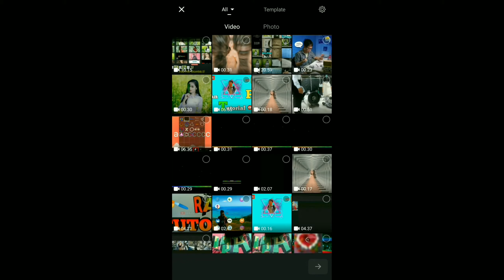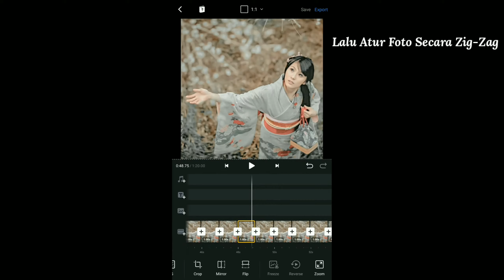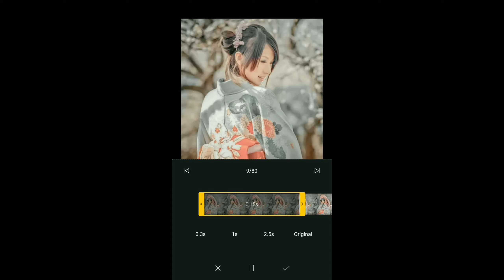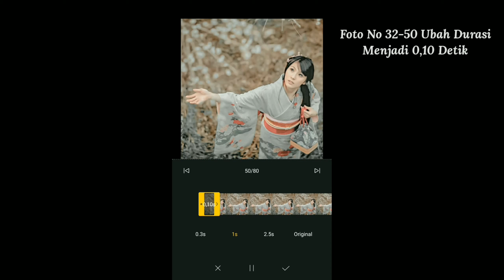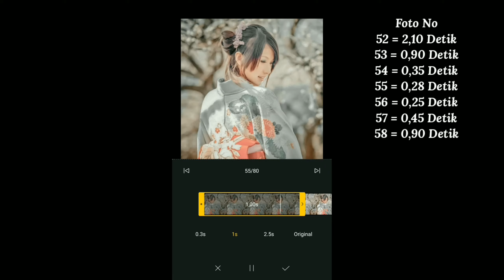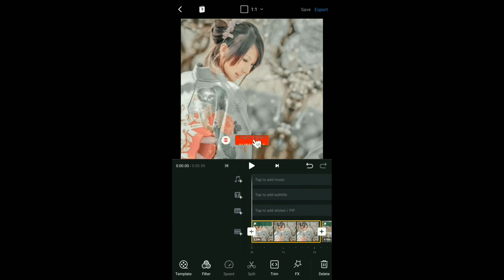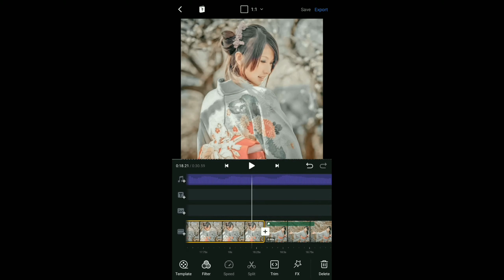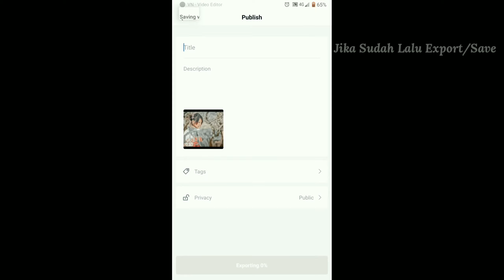Tutorial Membuat Video Jedag Jedug Mengikuti Beat Lagu Dj Tik-Tok Di VN (Part 4)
🎬 Di video 🎥 kali ini saya menjelaskan bagaimana membuat video quotes literasi hanya menggunakan 3 foto yang sempat viral di bulan lalu ..

⚠️ Jangan Skip 🎥 Agar tidak tertinggal hal-hal yang penting dalam sebuah video kali ini ..

⚠️ Budayakan menonton sampai habis 🎥🎥

VideoQuotesLiterasiDiKineMaster VideoQuotesLiterasi VideoQuotesLiterasi18Detik VideoQuotesSnapWa VideoQuotesLiterasi30Detik VideoQuotesLiterasiSnapWa VideoQuotesLiterasiSnapIg VideoQuotesLiterasiTutorial CaraMembuatVideoQuotesLiterasi CaraMembuatVideoQuotesLiterasiDiKineMaster CaraMembuatVideoQuotesLiterasiDiAndroid

So enjoy your life & keep smilling ...

Byeeeeee  ...